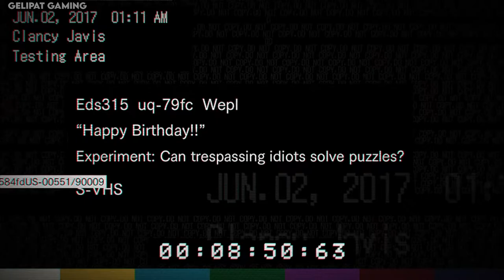Resident Evil 7: Biohazard (RE7) - Happy Birthday Puzzle - Lucas Baker Tape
Since Resident Evil: Village (RE8) is getting near. I decided to play Resident Evil 7 and upload some of the clips. I won't be doing a whole gameplay walkthrough of it but rather get some footages to relieve the best moments in this game.

In this tape it will show the puzzle that Lucas has prepared to punish their visitors. This is also a guide when we're about to do the same while using Ethan.